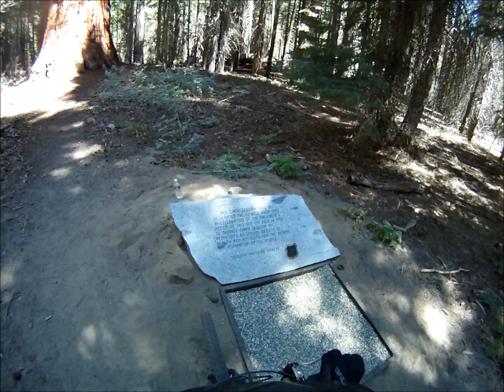Freeman Creek Trail, Sequoia National Forest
great mountain biking near Quaking Aspen campground